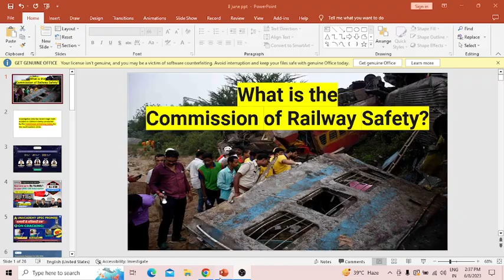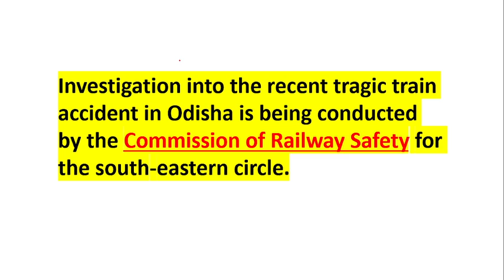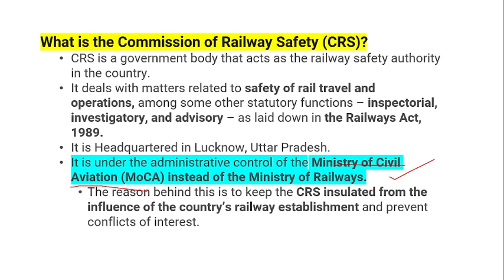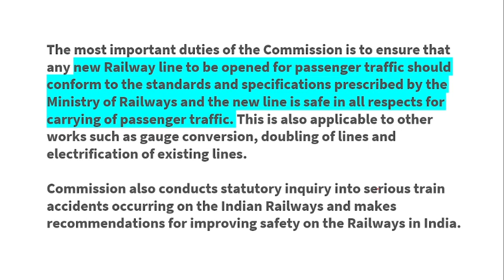Commission of Railway Safety - Odisha Train Tragedy | UPSC CURRENT AFFAIRS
Dear Educator📚,
Please find the updated slides.

📢📢 June Extension Offer Ends Tomorrow June 6 🤩
Prepare for UPSC CSE with all top educators for all subjects and get a free extension of up to 6 months.

Hurry! All-Star Batch Starting Today